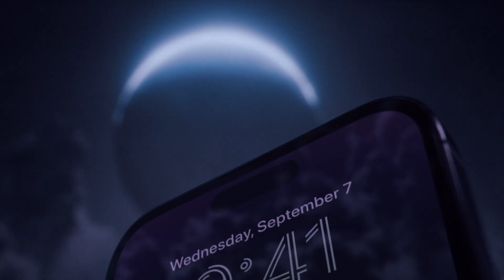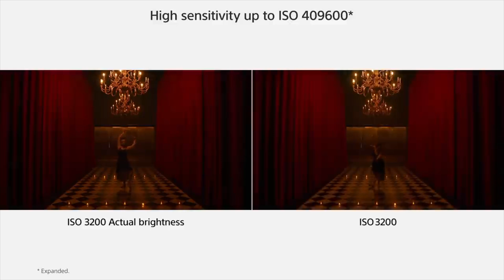iPhone 14 Pro Camera IS INSANE! Are Mirrorless Cameras Dead?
In this video I talk about the impressive iPhone 14 Pro Camera, and discuss its' ramifications on the camera industry. Are Mirrorless Cameras still necessary, and if so will they always be...

00:00 Intro
00:12 Which Type of Cameras are still needed
00:41 Canon Believes we've hit the Bottom
01:14 Sony Executive Says Smartphone Cameras Will Surprise Cameras
02:15 Crazy iPhone Camera Budget
03:05 Can Algorithms Compete With Physics
03:22 Digital Vs Film
03:44 Will People still need a Camera in the Future
03:58 iPhone 14 Pro Camera Sensor
04:57 Will iPhone's in the future have a 1 inch Sensor
05:53 Let's Demand More of Canon and Sony
06:10 Is it time for Computational Photography in Mirrorless Cameras
06:35 What is the Future of Cameras
07:23 Camera Companies Need to Compete

Articles Referenced

Gimbal Ronin RS3

Primary Video Camera Sony A7S III

Sone E-Mount Lenses

Tamron 17-28mm F/2.8

Sigma 24-70mm F/2.8 DG DN Art

Sigma 85mm F/1.4 DG DN Art

Primary Stills Camera

Canon EOS R

Best Vlogging Wide Angle Lens (My Favorite all time lenses) Canon RF 15-35mm F/2.8

Budget Portrait Lens Canon RF 85mm F/2

Tripod Peak Design

Vlogging Tripod PGYTECH MANTISPOD PRO Mini

About
My Vlogging Shotgun Mic Rode VideoMic NTG

My In Studio PEN Mic Oktava MK

Vlogging Wireless Lav Mic DJI

Lighting

Key Light Godox VL300

Soft Box Aperture Light Dome II

BackLights Aperture Mini LED

Nanelite PavoTube II

About:
In this video I go over the iPhone 14 Pro Camera. I compare the iPhone 14 Pro Camera Vs Mirrorless Camera and try to give my prospective on if Mirrorless cameras are worth it in 2022. I also try to look ahead and see if Smartphone Cameras will replace Cameras in general.